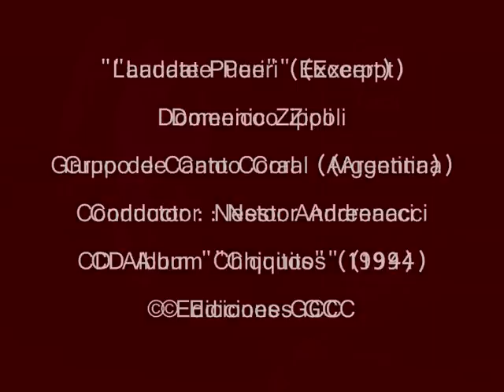"Laudate Pueri" (Excerpt) Domenico Zipoli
CD Album "Chiquitos" (1994) Grupo de Canto Coral (Argentina) Conductor : Nestor Andrenacci Soloists:
Sopranos : Barbara Kusa - Laura Garcia Belli
Mezzosopranos: Marcela Bianchi - Ariana Ponzo
Tenors: Ariel Jorquera - Guillermo López - Jorge Carradori
Baritones : Fabian Neira - Nestor Andrenacci -Norberto Marcos

Sorry, the quality of the audio is not the best...but I hope that you got the energy!